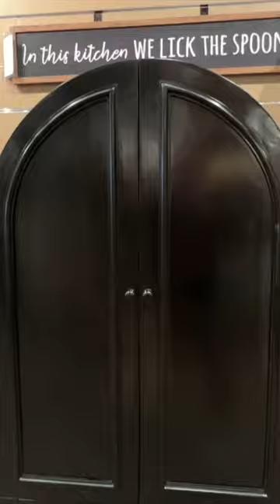Kirklands Shop with Me Part 2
Shop with me at Kirklands Part 2!

Flameless Candles
Sherpa Blanket
Favorite Rug
Linen Curtains
Wood Accent Table
Square Picture Frame
Gold Floor Lamp
Black Table Lamp
Couch Pillows
Gold and Marble End Table
Dipped Stools
Roman Shades
Marble candle holders
Aera Mini Diffuser
Battery Sconce
Barrel Chair
Gold Chandelier
SpinWave Cordless Mop
Frame TV

❤️ ROOM MAKEOVERS ❤️

❤️ MUST HAVES ❤️